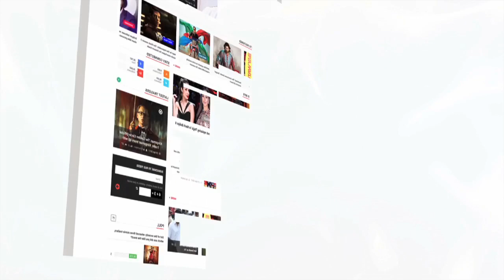Avika Gor And Jasmin Bhasin APPROACHED For Khatron Ke Khiladi 9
Superhit reality show Khatron Ke Khiladi is back with its 9th season. TV actresses Avika Gor and Jasmin Bhasin are been approached for the show.